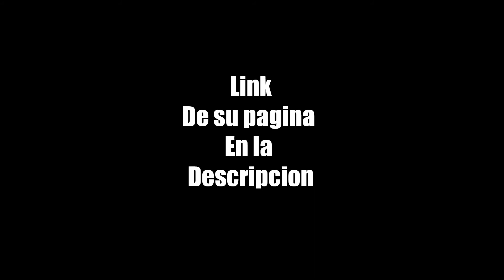Pes 2018 Monterrey Dorlan Pabon Colombia